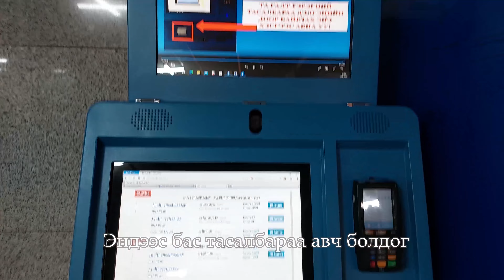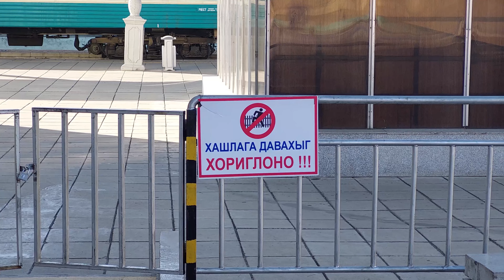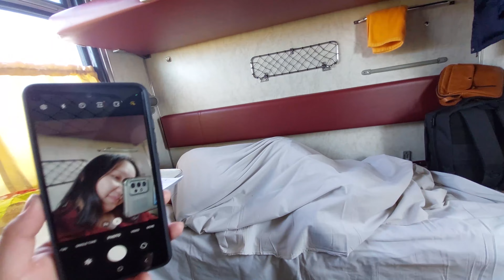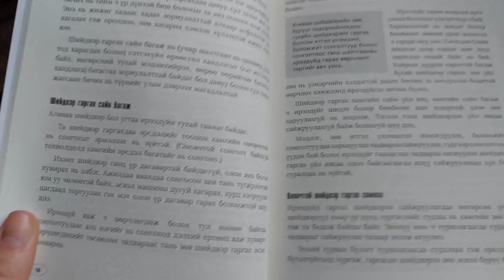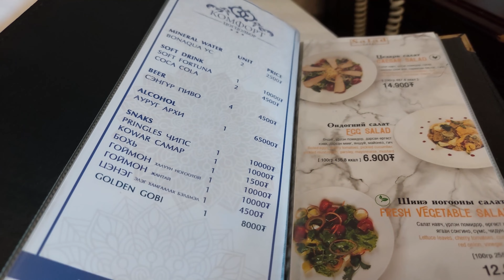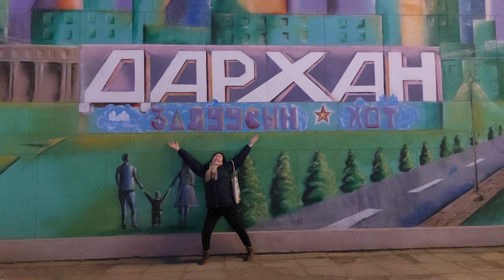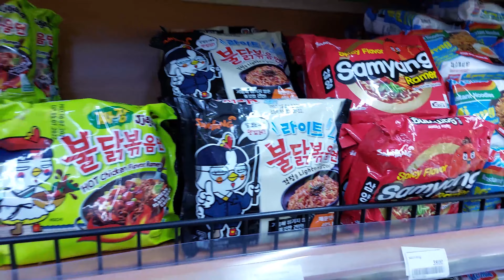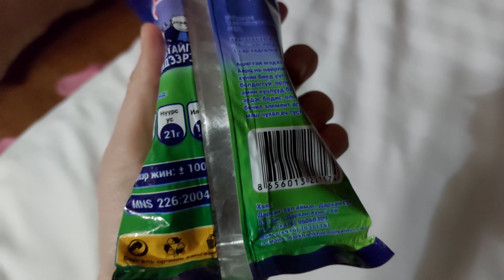Төлөвлөгөөгүй Дархан явав | 2 өдөр 1 шөнийн вагонтой аялал | Chaotic first day